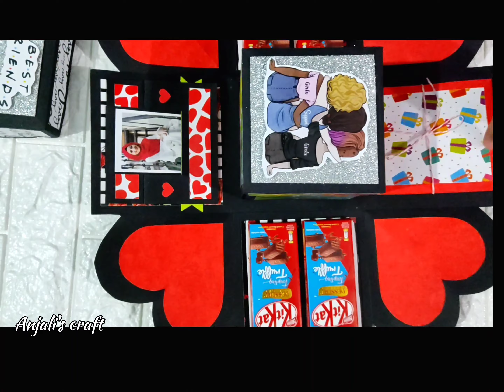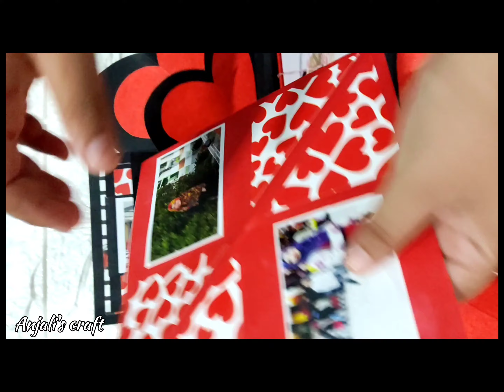Explosion box for friendship day❤️🎁 |By Anjali's craft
Explosion box with lots of photos, chocolates , msg + lovely stickers💌❤️
for more details & order contact on